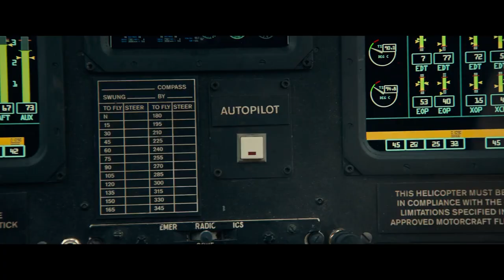Uncharted (2022) - Drake vs. Jo Braddock Scene | Movieclips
Uncharted - Drake vs. Jo Braddock: Nathan Drake (Tom Holland) fights Jo Braddock (Tati Gabrielle).

FILM DESCRIPTION:
Street-smart thief Nathan Drake (Tom Holland) is recruited by seasoned treasure hunter Victor "Sully" Sullivan (Mark Wahlberg) to recover a fortune lost by Ferdinand Magellan 500 years ago. What starts as a heist job for the duo becomes a globe-trotting, white-knuckle race to reach the prize before the ruthless Moncada (Antonio Banderas), who believes he and his family are the rightful heirs. If Nate and Sully can decipher the clues and solve one of the world's oldest mysteries, they stand to find $5 billion in treasure and perhaps even Nate's long-lost brother...but only if they can learn to work together.

CREDITS:
TM & © Sony Pictures (2022)
Cast: Mark Wahlberg, Tati Gabrielle, Tom Holland
Producer: Ari Arad
Screenwriter: Art Marcum, Matt Holloway, Rafe Lee Judkins
Director: Ruben Fleischer